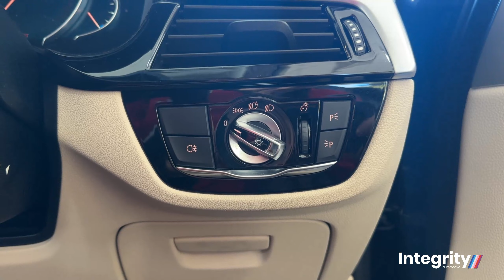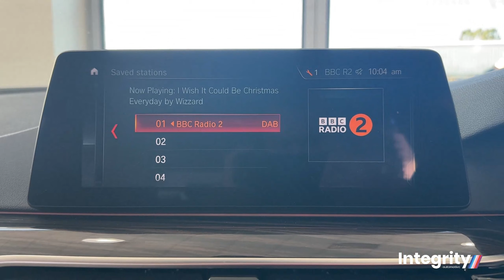BMW 5 Series 2.0 520D SE Touring 188 BHP | Integrity Automotive - High-Quality Used Cars in Ipswich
Looking for a stunning 2017 BMW 5 Series in Ipswich? Look no further! This exceptional BMW 5 Series is finished in Sophisto Grey Xirallic paint and has only 50,220 miles on the clock. This BMW 5 Series is loaded with features.

📸 Check out this beauty in action in our video!

If you're in Ipswich and searching for a BMW 5 Series for sale, this is your chance to own our 2017 BMW 5 Series. Visit our dealership today:

📍 Integrity Automotive
🏢 West End Road, Ipswich, Suffolk, IP1 2DZ

🚗 More Cars for Sale in Ipswich 🚗:
If this BMW 5 Series isn't the perfect fit for you, we have a wide selection of other cars for sale in Ipswich.

Your dream car may just be a click away!

👍 Like this video and share it with fellow car enthusiasts.

Thank you for considering Integrity Automotive for your automotive needs.

💥 Why Choose Us 💥:
At Integrity Automotive, we take pride in offering high-quality used vehicles like this 2017 BMW 5 Series.  As your trusted car dealership in Ipswich, we provide a seamless buying experience and exceptional customer service.

Integrity Automotive is already one the fastest growing car dealerships in Suffolk, with a reputation for offering its customers unsurpassed levels of service and a fantastic selection of vehicles available all at a great price. Conveniently located just off the A14 or minutes from the Ipswich train station where we are happy to collect you at a time that suits you.

We pride ourselves in making sure all of our used cars for sale are prepared to the very highest standard, making sure each car is rigorously valeted and detailed to ensure the car is in the best possible condition before it is offered for sale.